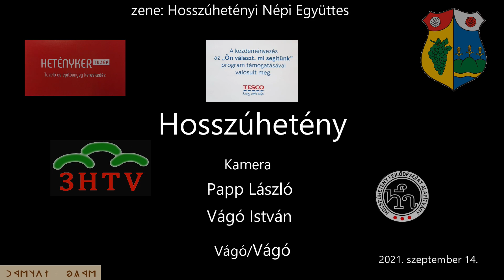Hosszúhetényi népi lángosozás, a nyugdíjas egyesületnek köszönhetően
Jut eszembe, ki hogy szereti? Sajttal, vagy simán, fokhagymával, tejföllel, netán lekvárral? És miből lett ez a lángos? A Hosszúhetényi Nyugdíjas Egyesület, egy viszonylag ifjú szervezet, a Tesco pályázatán nyert pénzt, amiből eszközök vásárlása és lángosnap is kifutotta. A népek meg összefutottak erre. Az aranybarna korongot mindenki szereti, vártak és vendégül is láttak hát minden fiatalt: idősnek álcázott ifjat, fiatalnak tűnő ifjat, meg a gyerkőcöket. Hol volt, hol nem volt. Még ma is ott mulatnának, ha maradt volna lángos. No de ha nem is maradt, ezen, ugye, mindig segíthetünk.